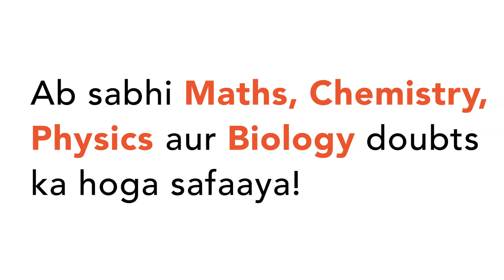In poriferans, the skeleton is made up of